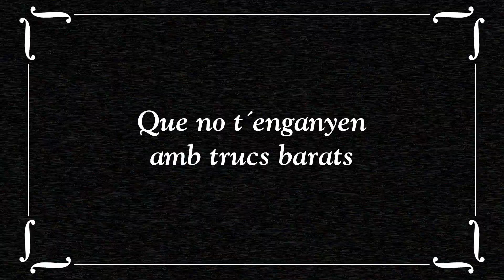TRAILER VALENCIÀ -THE PURPLE FIGHT (La Lluita Violeta) by Alberto Rey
Actualment, el curtmetratge de @albertoreystopmotion es troba a festivals nacionals i internacionals. Seguix-lo a les xarxes socials per saber més dels seus projectes :)